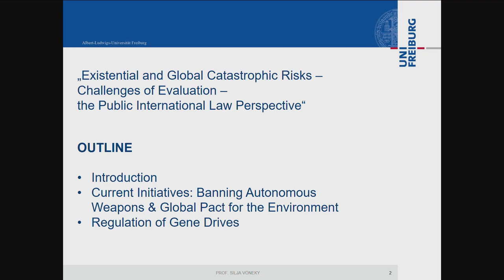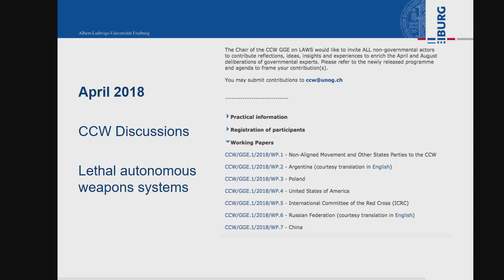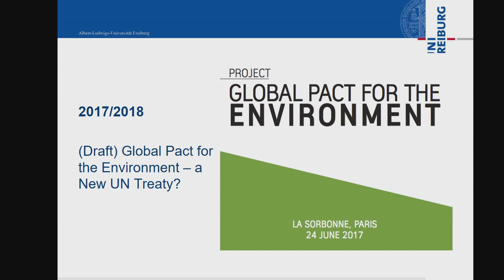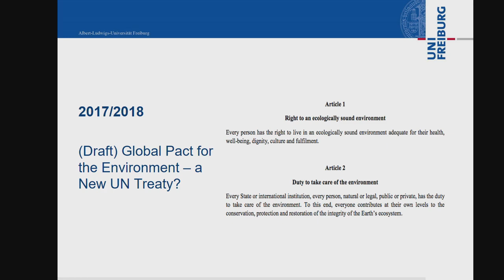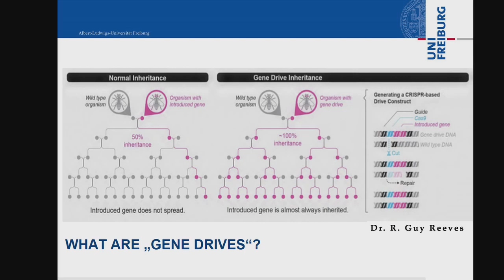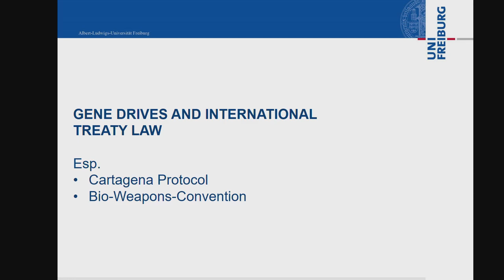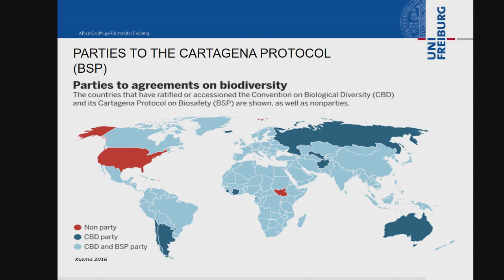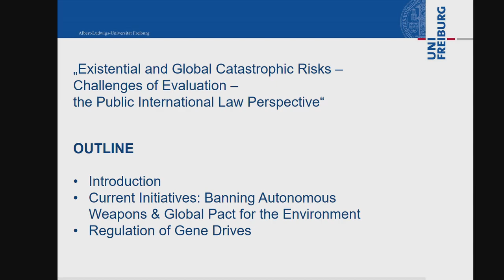The Public International Law Perspective on Evaluating Existential Risks (CCCR2018)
Silja Vöneky is Professor of Public International Law, Comparative Law, and Ethics of Law at the University of Freiburg (Germany) and member of the Legal Advisory Board of the German Federal Foreign Office.

Prof Vöneky presented an overview of different approaches to evaluating catastrophic risks that exist in the area of public international law. She showed that we can find different norm-based “tools” for assessing risks within different areas of international law, for example: environmental law, law of the sea, laws of war/humanitarian law, human rights law, and general international law. She argued that international law has many gaps but nevertheless it is – and should be – a basis for the governance of existential and global catastrophic risks:

This talk was given at 2018’s Cambridge Conference on Catastrophic Risk the Centre for the Study of Existential Risk’s major international conference, supported by the Templeton World Charity Foundation. It focused on four challenges faced by research communities focused on existential and global catastrophic risk research: Challenges of Evaluation and Impact; Challenges of Evidence; Challenges of Scope and Focus; and Challenges in Communication.